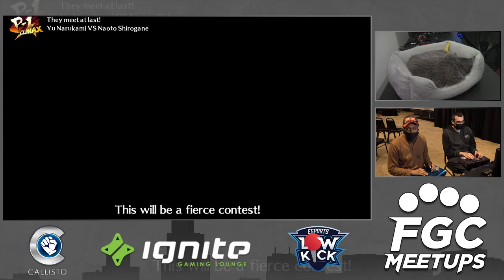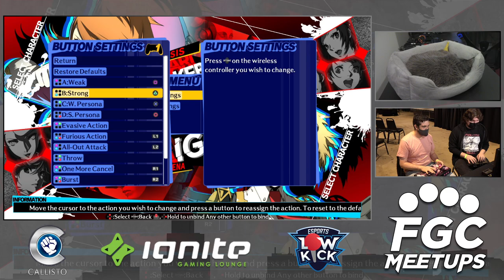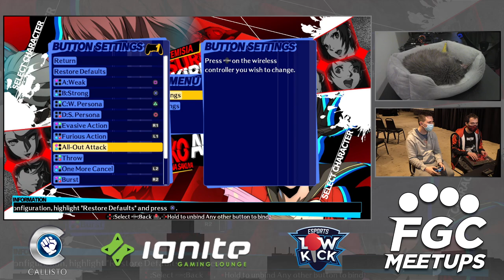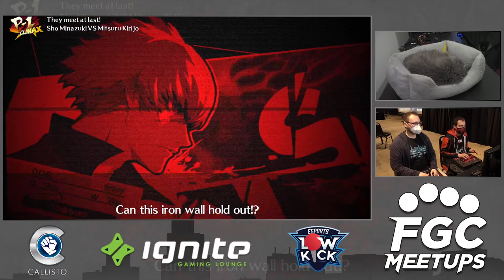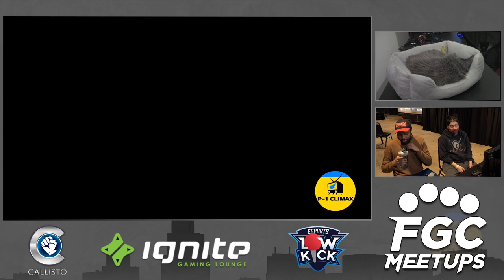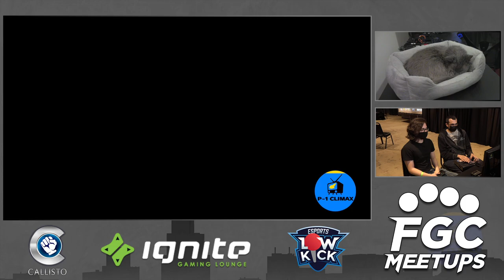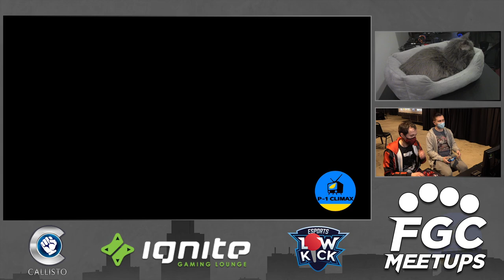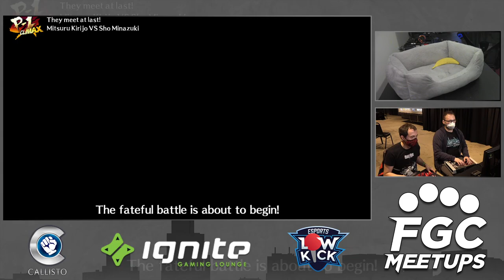FGC Meetups #25 - Persona 4 Arena Ultimax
FGC Meetups is a weekly, offline fighting game event held at Ignite Gaming Lounge in Skokie, IL every Friday night!

Tournament footage courtesy of BGCallisto!